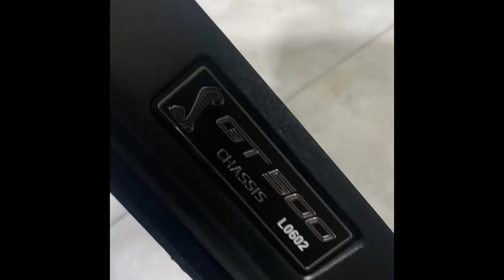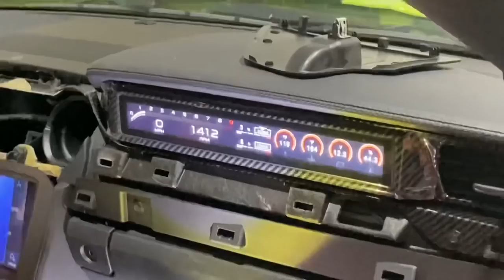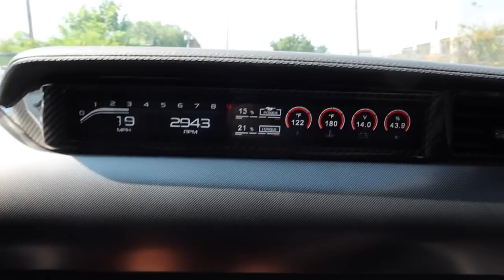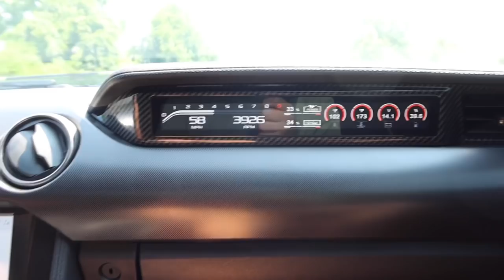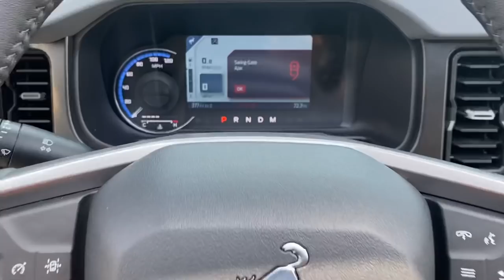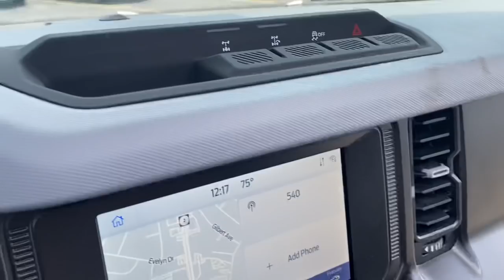Surprise! Taking Delivery of 2021 Ford BRONCO Big Bend Area 51 Blue!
deadline to enter is 7/24/21!